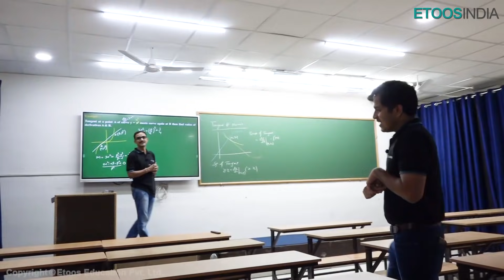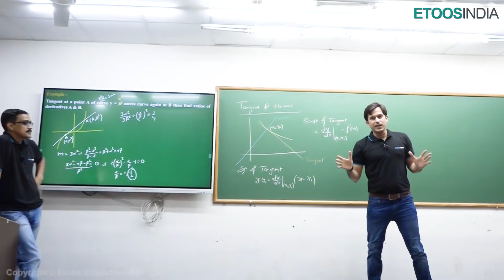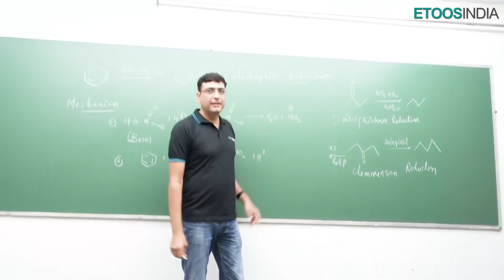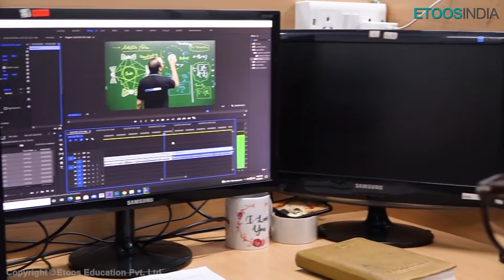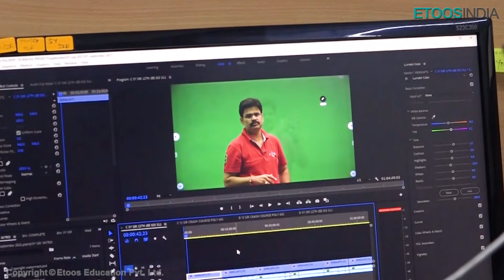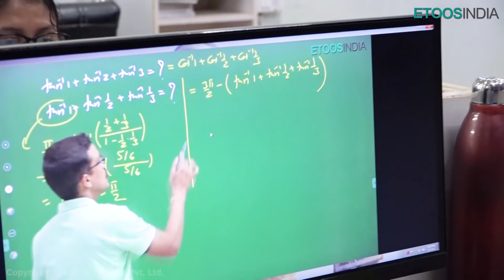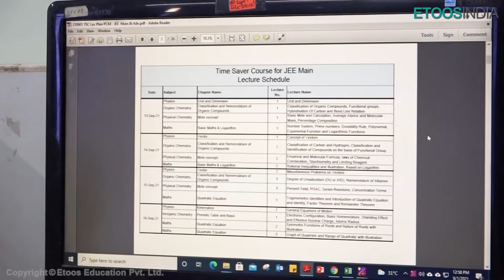We Are Ready For Classroom Coaching | Kota Classes | Etoosindia Classroom Tour